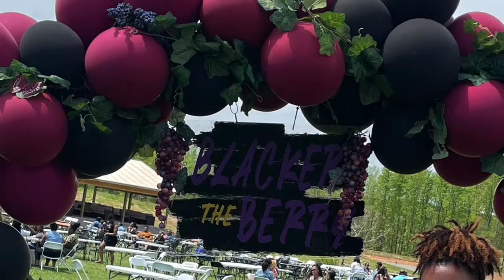Blacker The Berry Brunch!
Welcome back friends! I attended Blacker The Berry Brunch hosted by Talk of RDU at Seven Springs Farm & Vineyard and had an AMAZING time! Hopefully they have it again this year!